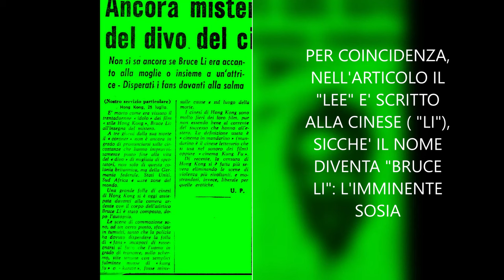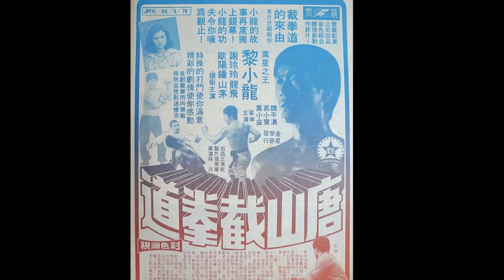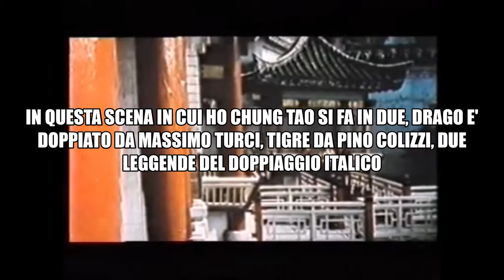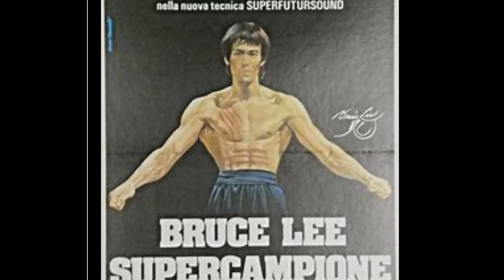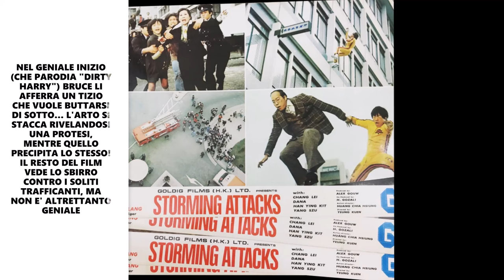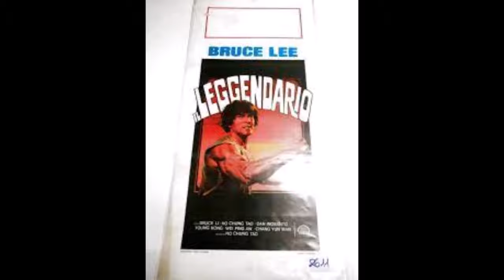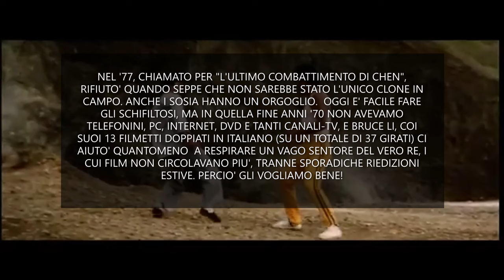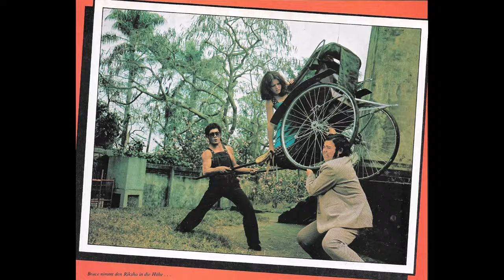DRAGONLAND-"BRUCE LI": TUTTI I FILM DEL RE DELLA BRUCEPLOITATION!